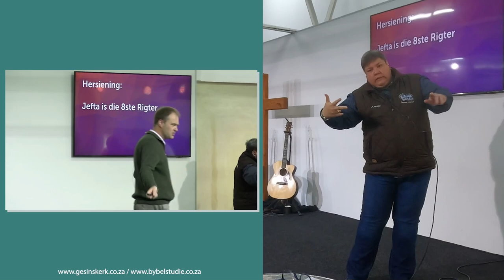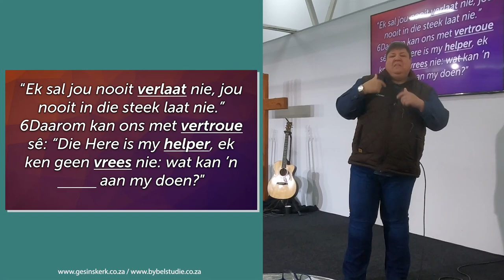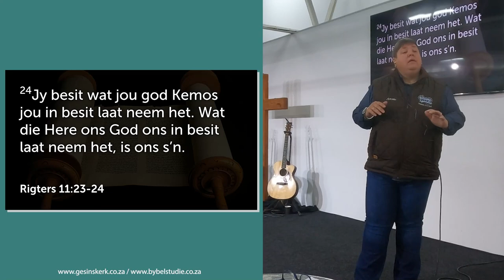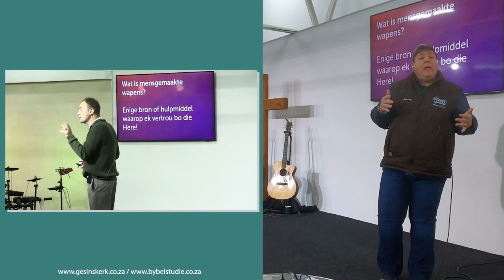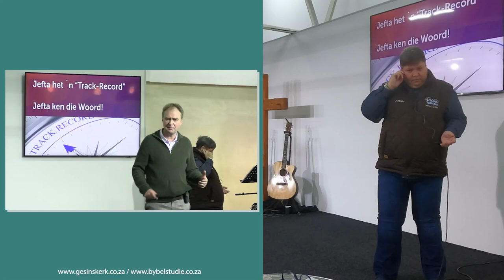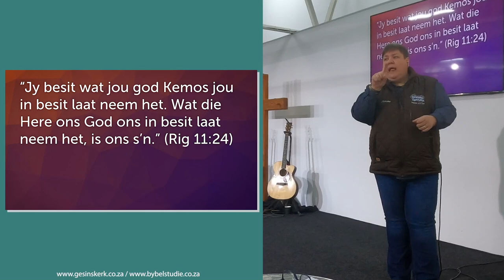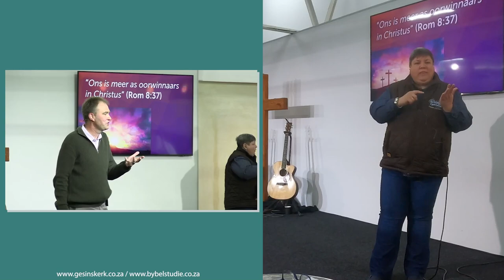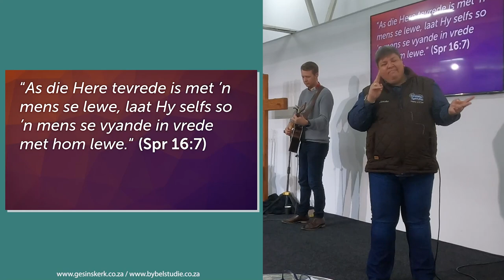(Gebare Taal) Roekelose Vertroue - Preke in gebare taal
Hierdie preek is spesiaal opgeneem vir ons gehoorgestremde gemeenskap en die fokus is op ons tolk, Ansie Hoffman.

Help ons om die Gehoorgestremde Gemeenskap verder te bedien deur hierdie boodskappe te deel met enigiemand wie jy weet Gebare Taal gebruik.